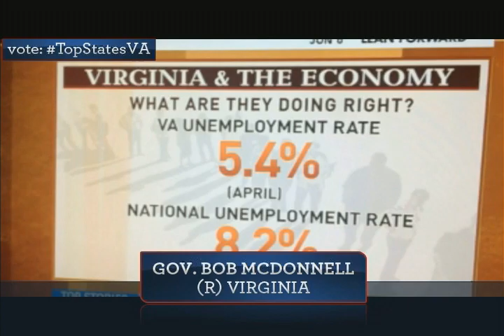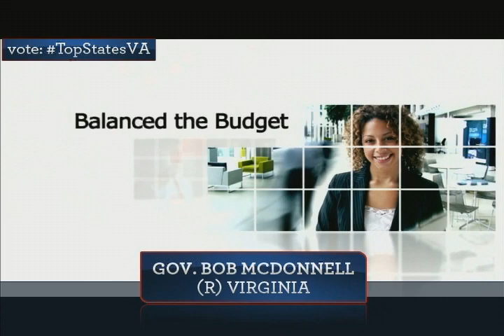Virginia Governor Robert McDonnell On Why His State is a Top State for Business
As part of CNBC's exclusive "America's Top States for Business 2012" coverage, we asked all the state governors to make the case for you to vote for their state in our "Top States Twitter Battle". To vote for Virginia tweet your vote to TopStatesVA.

Check out other governors' videos and more Then tweet your vote to TopStatesXX, where XX is the two-letter postal abbreviation for that state.

Tune into Closing Bell - on July 12th to find out the winner of the CNBC "Top States Twitter Battle."